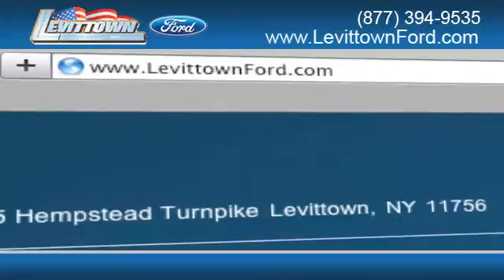2012 Ford Explorer Dealer Sale Ford Levittown, NY 11756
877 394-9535 Buy or lease your new Ford vehicle from your local car dealership in Levittown, NY, Levittown Ford. When you lease your new Ford Explorer from Levittown Ford you get everything you want for a low low price. or call for more information. The dealership around the Levittown, NY/East Meadow, NY area you have been looking for is Levittown Ford.